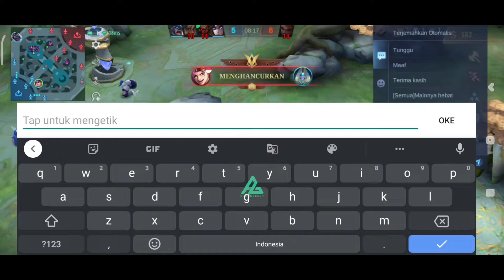LAMA² BIKIN STRESS!!!! || HARLEY MOBILE LEGENDS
haii gass🙂

ID Grub Mobile Legends nyusul

item build harley terbaik meta sekarang mobile legends bangbang,
harley the magician legendary mobile legends rj jacinto tv,